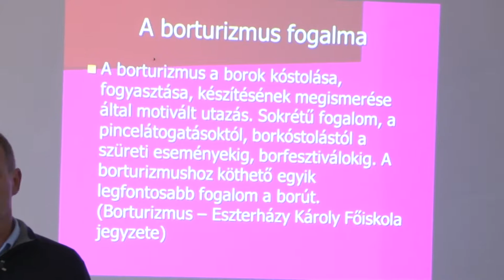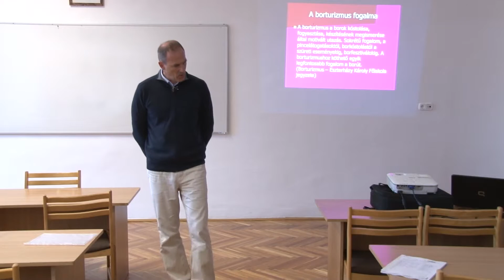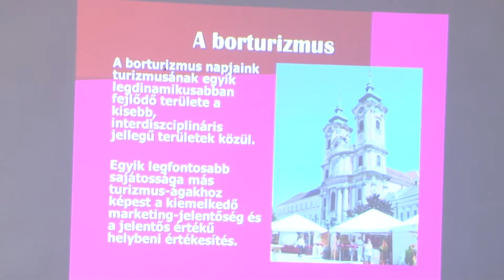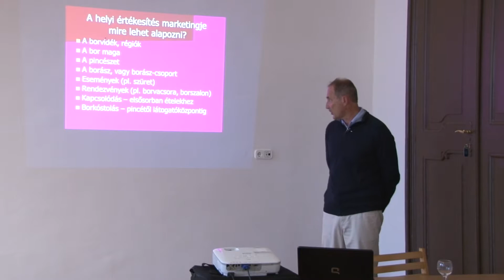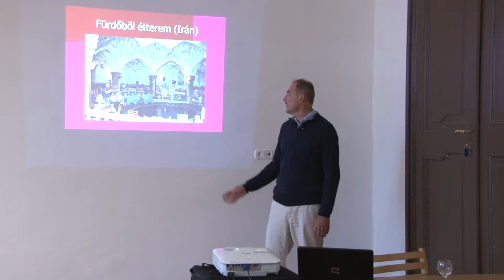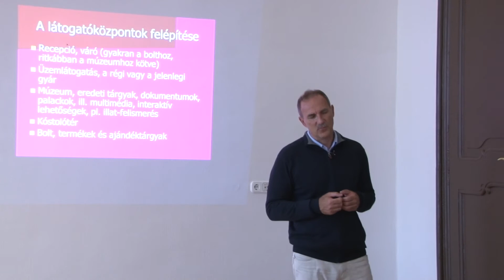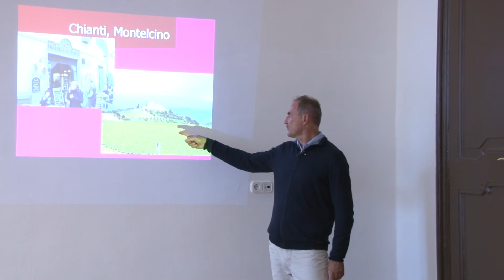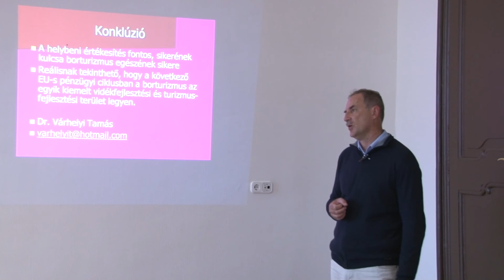Bor, spa, nagyvilag - Dr. Várhelyi Tamás előadása